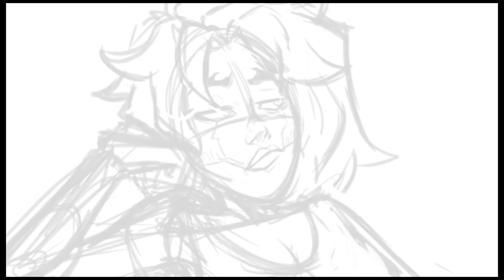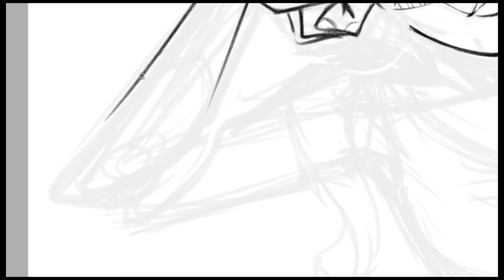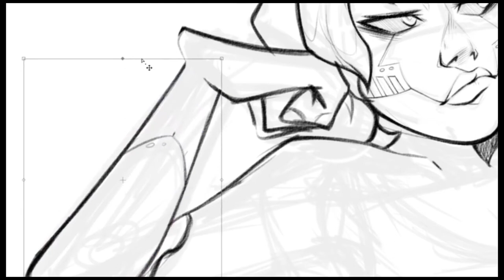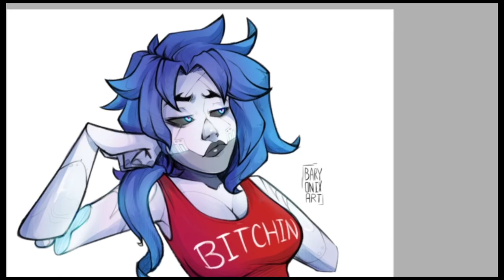THUNDERBOLT NOVA | Colored Sketch Process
Song:
Lotus - Galdive